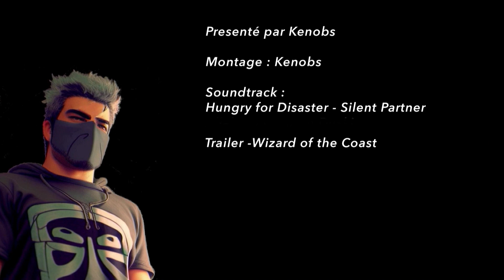Trailer Shadows over Innistrad - Magic l'Assemblée MTG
Bienvenue sur MTG Cheaper ! Dans cette vidéo vous pourrez découvrir le Trailer de L’Edition Sahows over Innistrad Magic l’Assemblée MTG.

Venez suivre la Chaine et découvrir de nombreuse autres Vidéo sur le Magic the Gathering, Trailer, Decktech, conseils et Astuces…

Vous pouvez soutenir la chaine en vous abonnant sur notre Tipeee

MTG Cheaper, est une chaine qui parle du jeu Magic l’Assemblée en général, La chaine est plutôt orienté pour le Commander EDH,  présentant des cartes MTG a des prix raisonnables pour les joueurs débutants ou casual.

MTG Cheaper souhaite aider les joueurs ayant de petits moyens a affronter des Joueurs de haut niveaux, en présentant des deck Commander casual abordable mais efficaces, ainsi que des cartes pas chères issues d’anciennes édition Magic, mais disposant d’un fort potentiel.

Ces vidéo Magic the Gathering sont en Français FR – même si certaine illustration de carte magic sont en Anglais.

- MTG Cheaper est un contenu fan non officiel –
Certaines images sont la propriété de Wizards of the Coast. ©Wizards of the Coast LLC.